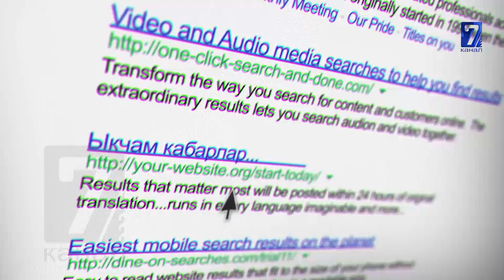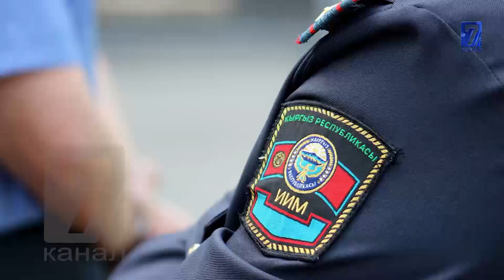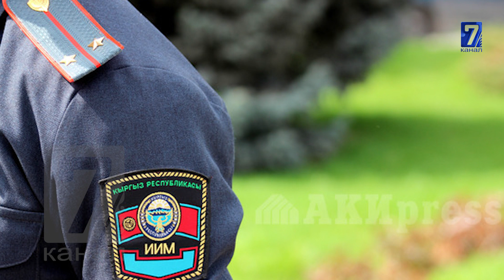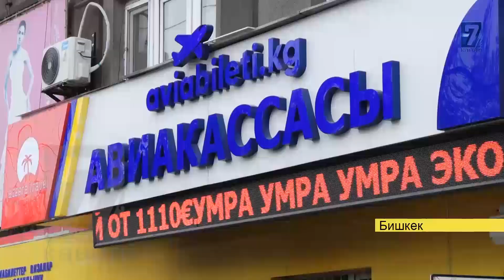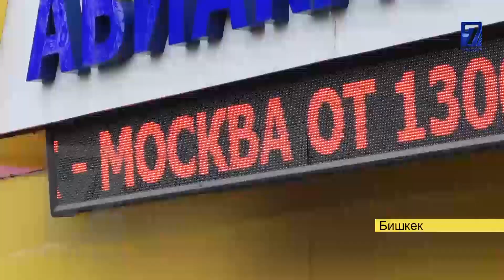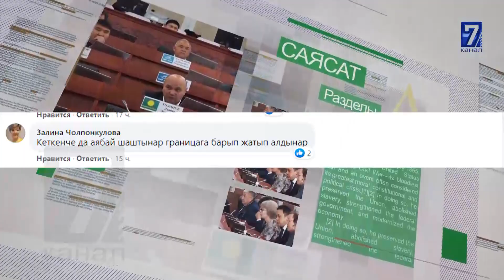РОССИЯДА ЖУРНАЛИСТ ОЗУН ОЗУ ОРТТОП ЖИБЕРДИ\БИШКЕКТЕ ФИНПОЛДУН ОПЕР КЫЗМАТКЕРИ КАРМАЛДЫ.